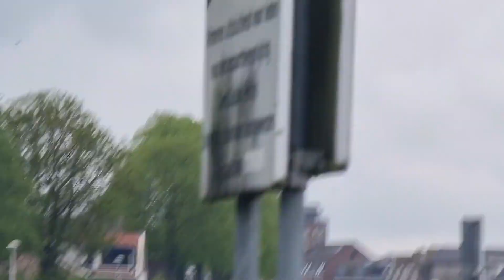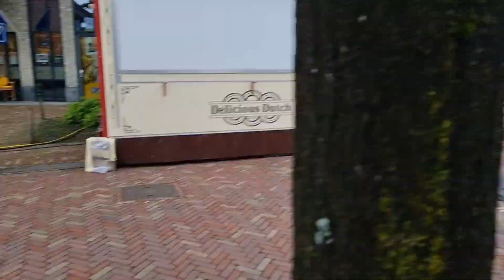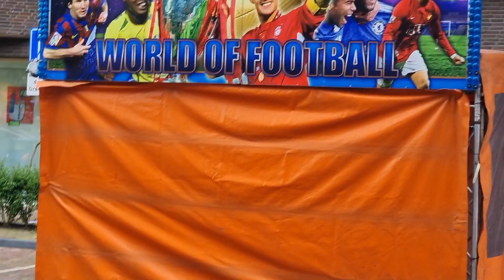A walk to Bodegraven